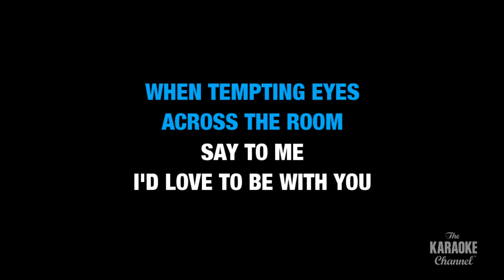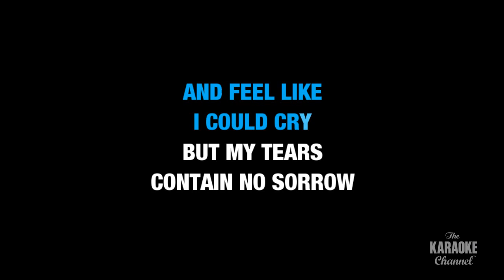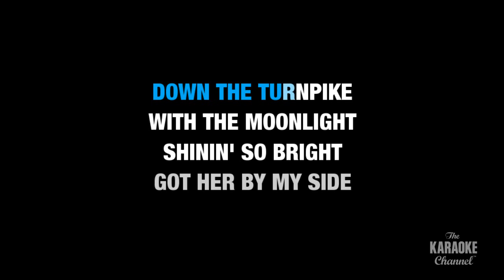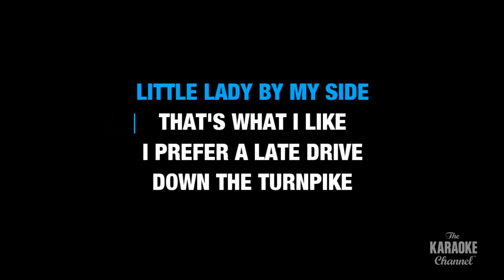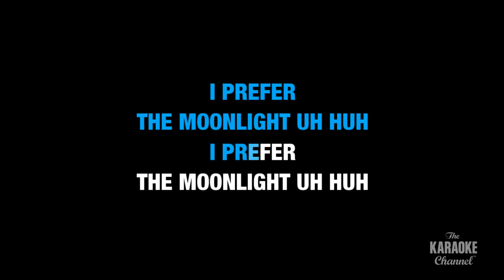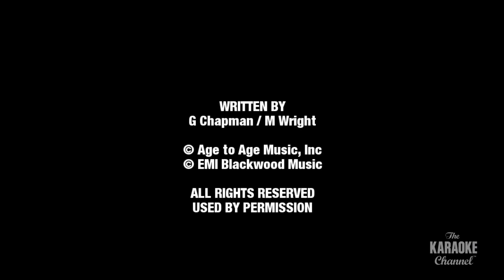I Prefer The Moonlight : Kenny Rogers | Karaoke with Lyrics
Sing I Prefer The Moonlight : Kenny Rogers wherever you go with the Stingray Karaoke mobile app.

Or build your own personal karaoke library by downloading an MP4 of I Prefer The Moonlight : Kenny Rogers from the Karaoke Store